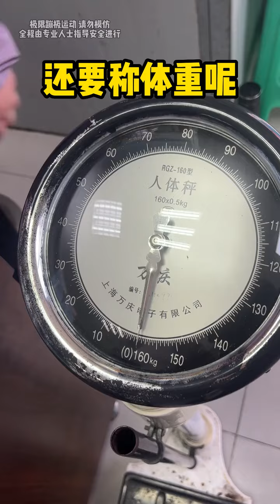用甜妹的方式挑战蹦极是一种怎样的体验！粗嗓子一次就扣100#搞笑